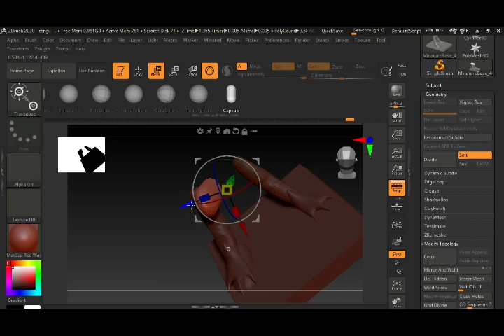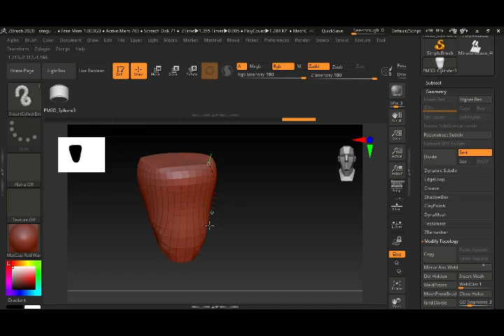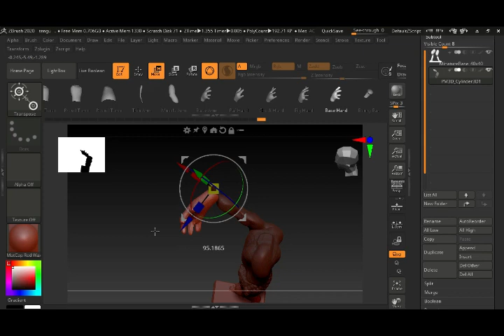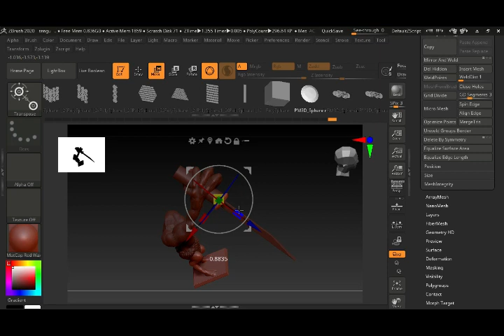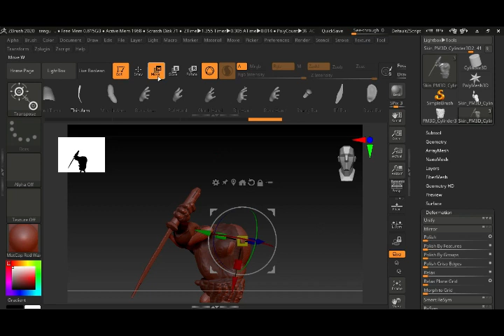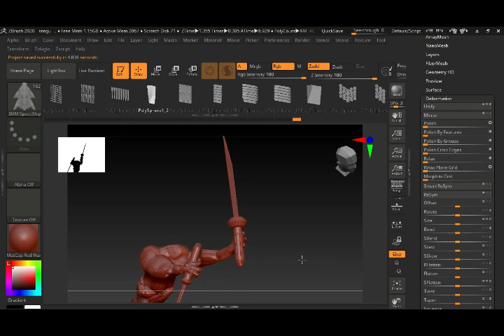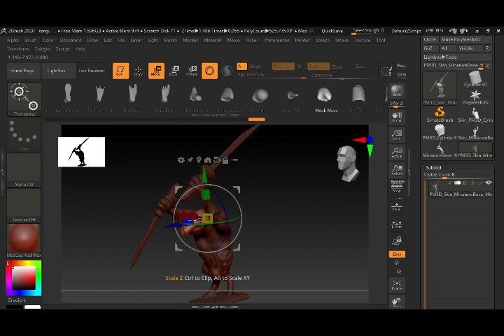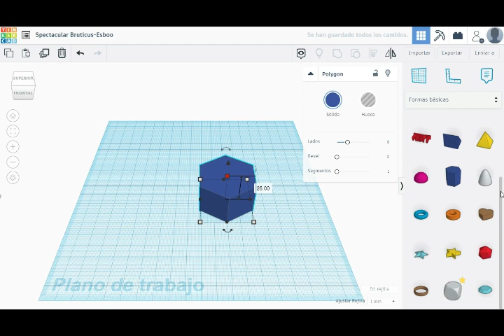sculpting the new tengu in zbrush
I did all in zbrush except for the characteristic hat that I did in tinkercad. The model ended up exactly how I wanted with that very oldhammer look. Enjoy